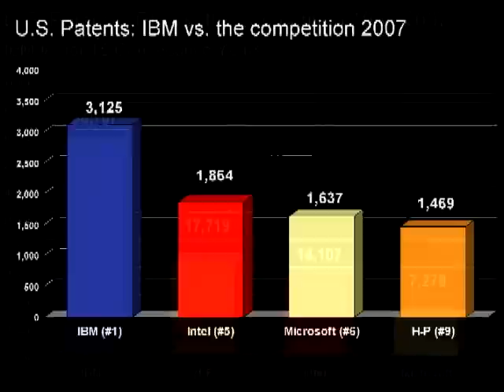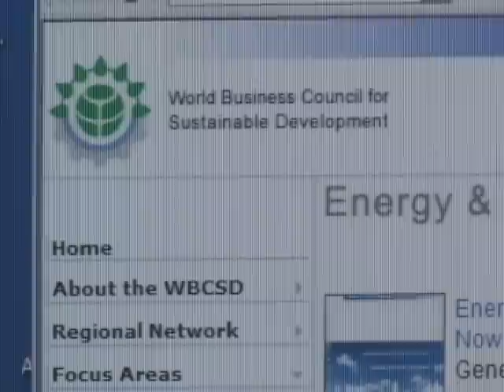Eco-Patent Commons Created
MADE IN IBM LABS: IBM, Nokia, Pitney Bowes, and Sony, working with the World Business Council for Sustainable Development, have created a new way to share intellectual property and help the environment.  This video highlights two patented innovations pledged by IBM, which this year was the leading earner of U.S. patents with more than 3,100.